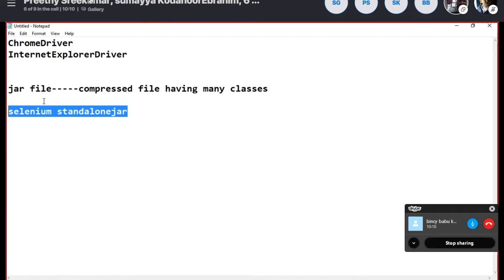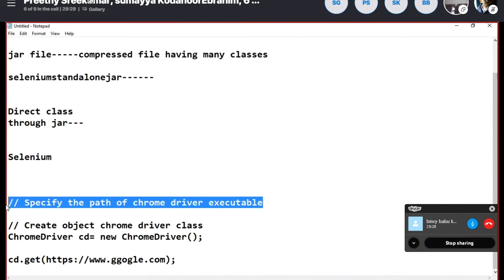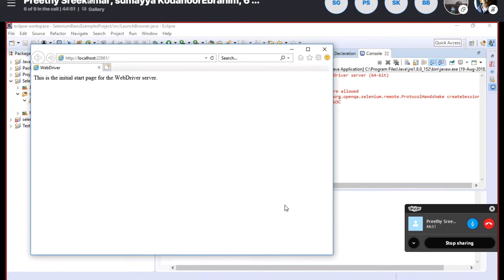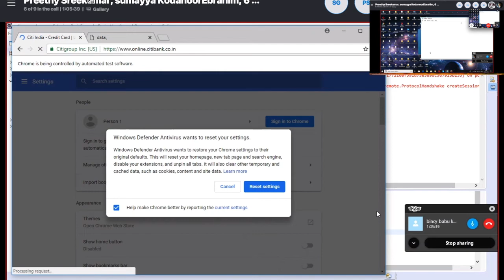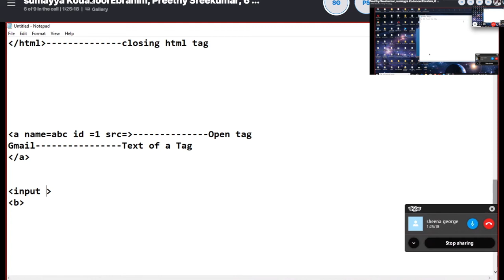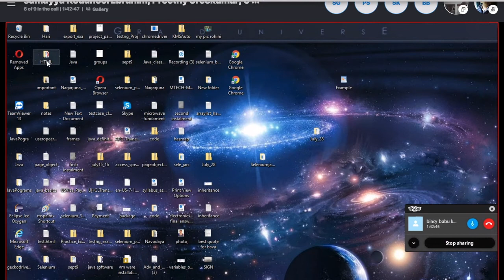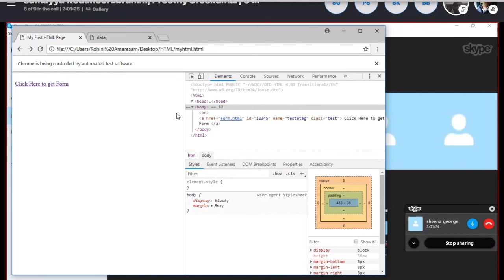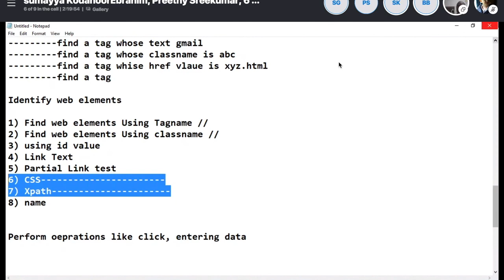Selenium -1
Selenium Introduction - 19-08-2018